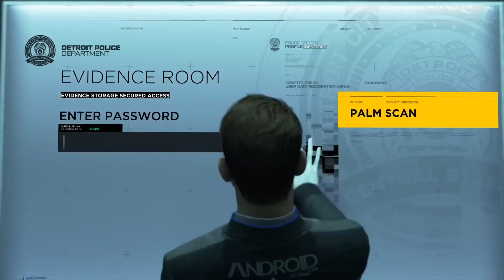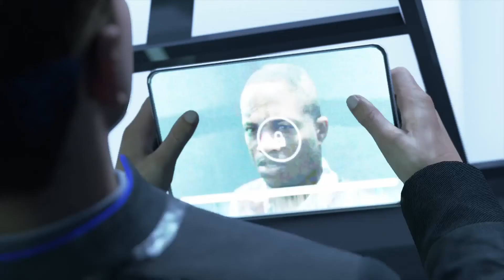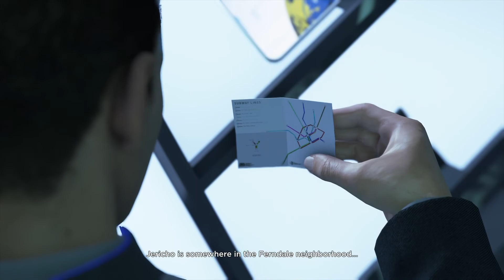Detroit Become Human - Part 28 - Last Chance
1080p PS4 Pro Gameplay Walkthrough